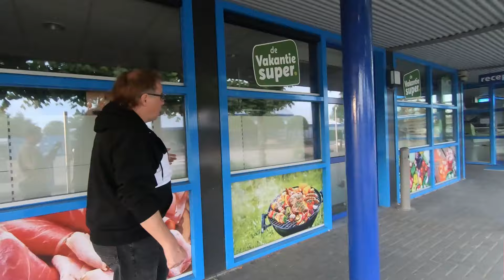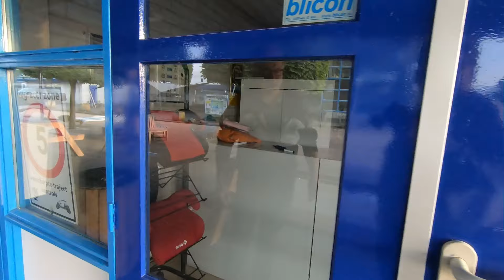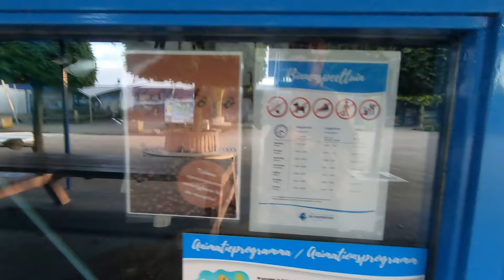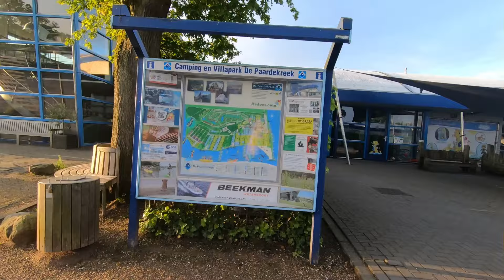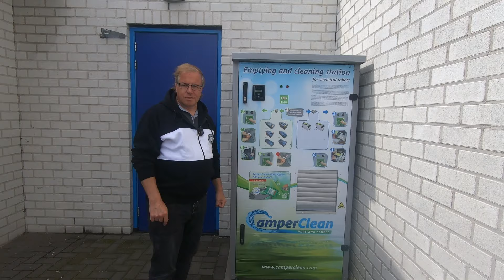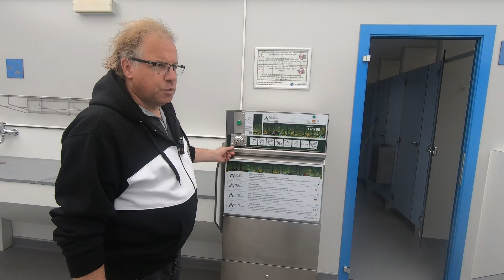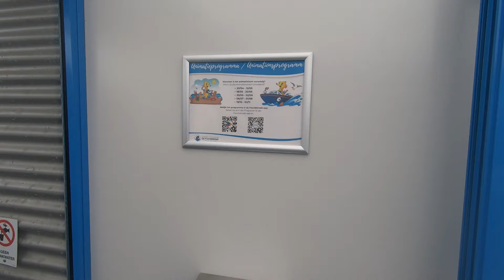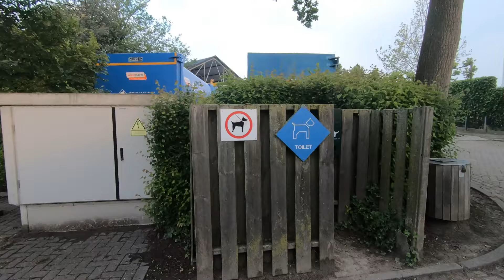Teil 2 Camping Paardekreek in Kortgene ZEELAND , Holland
Unterwegs mit Eddie

Das war ein ausgedehntes langes Wochenende in Holland, um Bekannte zu besuchen und Einkäufe zu erledigen. Camping Paardekreek liegt mitten in Zeeland und war unser Ausgangspunkt für Ausflüge.

Adresse : Havenweg 1
                 4484 NT Kortgene
                 Niederlande
GPS :         51°33'47.2"N
                     3°51'46.8"E

Auf diesem Kanal möchten wir unsere Urlaubs- und Reise Erlebnisse mit Euch teilen. Auch soll unser Hobby, das Camping nicht zu kurz kommen. Da wir Fans der britischen Wohnwagenkultur sind und natürlich auch einen eigenen britischen Wohnwagen besitzen, stellen wir hier in unregelmäßigen Abständen auch Wohnwagen von der Insel vor. Dieser YouTube-Kanal ist unser Hobby, nicht mehr aber auch nicht weniger.

Unseren Wohnwagen haben wir bei  FRANK CARAVANING , dem Spezialisten für englische Wohnwagen, gekauft.

ℹ️ Instagram:   / unterwegs_mit_eddie_UK

🌐Website für ENDURO Mover und ENDURO Stützen in Südwestdeutschland

In unserem britischen Wohnwagen nutzen wir:

Colapz 2-in-1 Wasserkanister faltbar mit
                                                        Hahn

Colapz, Flexibles und verlängerbares
                                                        Abwasserrohrsystem

Colapz, Füllschlauch – ausziehbar 1 m

Colapz wieder aufladbare Campingdusche
                                                        mit Akku

Colapz Pop-Up Duschzelt

Wäscheleine ausziehbar, tragbar 10m

Diebstahlsicherungen

Radkralle Fullstop Nemesis Ultra SCM
AL-KO Safety Compact für AKS 3004
AL-KO Safety Premium für AKS 3004
AL-KO Safety-Ball, 22562
Maypole Stronghold 5491B
                                                   Schloss für
                                                   Wohnwagenstütze